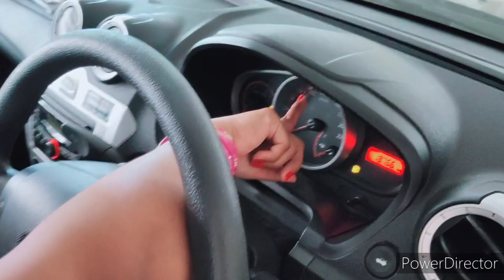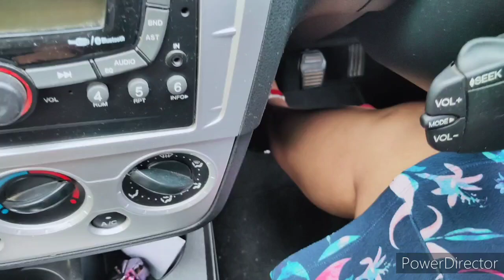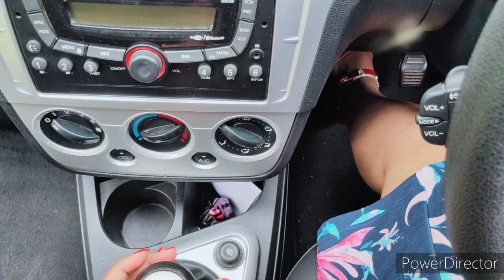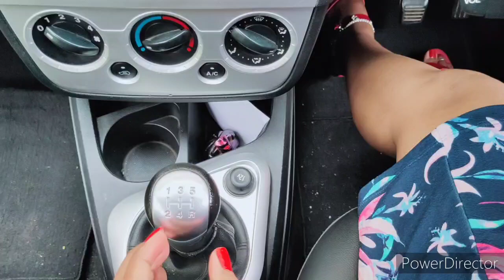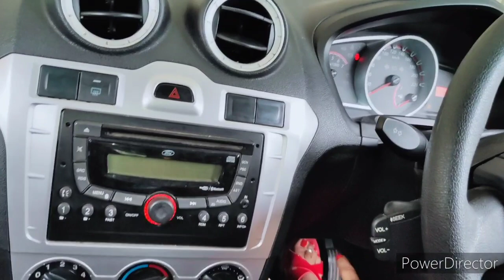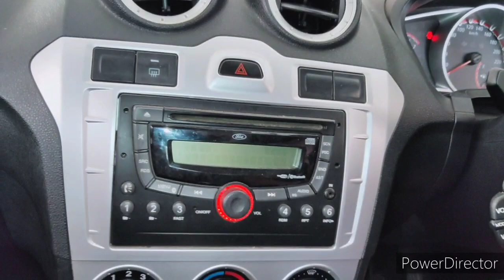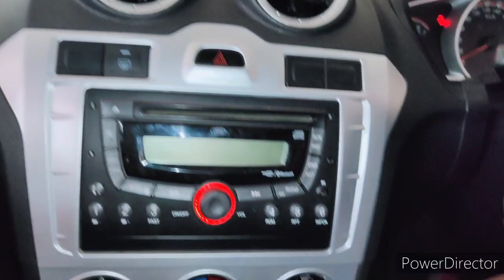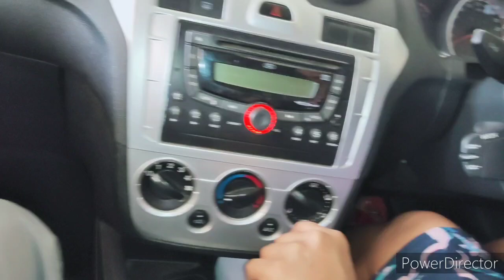Learn how to drive a car step by step ||learn driving || Very simple way.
Learn how to drive car step by step (hindi audio). Very simple way.👉👉,